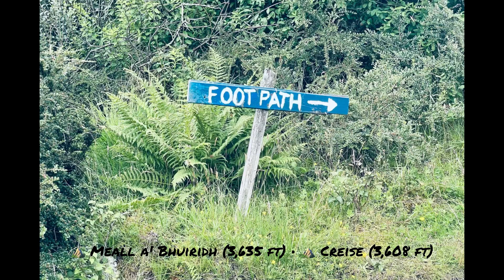Meall a' Bhuiridh and Creise July 2023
⛰️ Meall a' Bhuiridh (3,635 ft) • ⛰️ Mam Coire Easain (3,510 ft) • ⛰️ Creise (3,608 ft) • July 2023